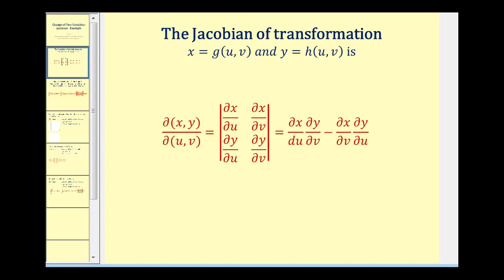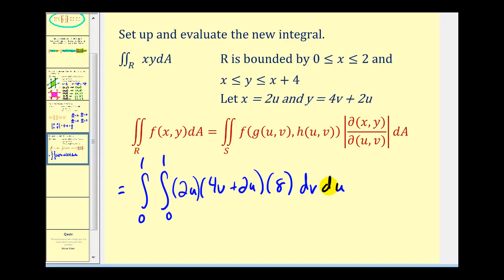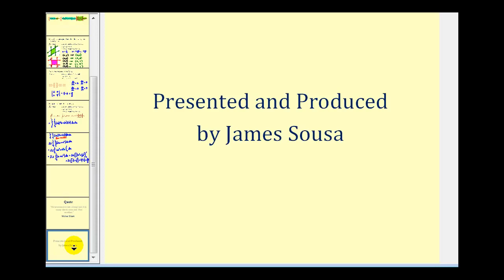Ejemplo de cambio de variables para una integral doble: jacobiano